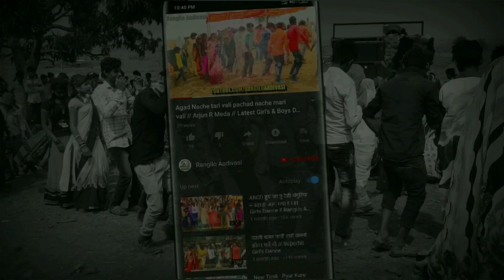Fefriya Dance Aadiwasi GIRLS & BOYS